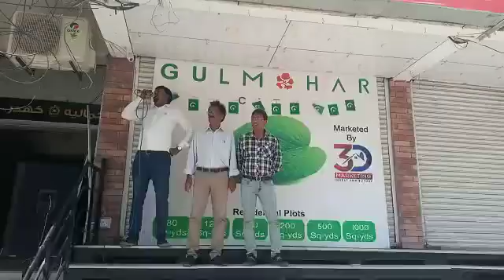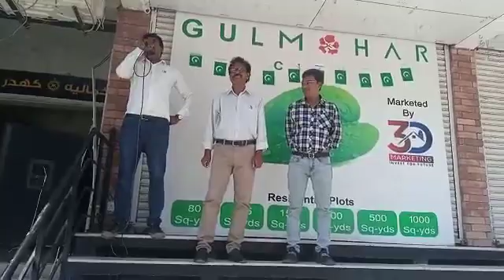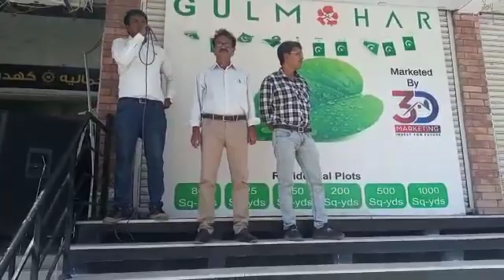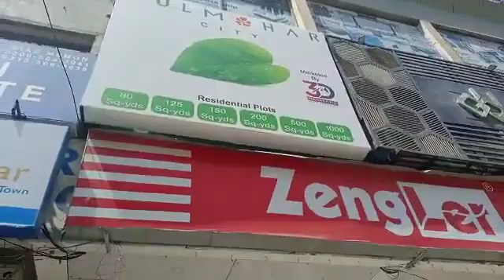3D Hydrabad Celebration